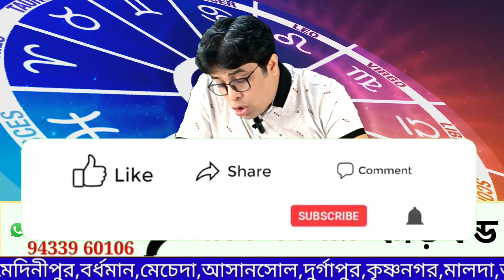Saptahik Rashifal tula Rashi|তুলা রাশি|libra Weekly horoscope 05th February to 11th February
Tula Rashi saptahik rashifal||তুলা রাশি সাপ্তাহিক রাশিফল।libraweeklyhoroscope

saptahik rashifal kark Rashi|| সাপ্তাহিক রাশিফল কর্কট রাশি।

Saptahik Rashifal 05th February to 11th February 2024 || weekly horoscope prediction | সাপ্তাহিক রাশিফল

साप्ताहिक राशिफल 05 फरवरी से 11 फरवरी 2024 ll Weekly Horoscope 05th February to 11th February 2024

साप्ताहिक राशिफल 05 फरवरी से 11 फरवरी 2024 | Saptahik Rashifal 05th February to 11th February 2024

ajker Tula rashifal
ajker rashifal
Tula rashi bengali 2024
Tula rashi February 2024
সাপ্তাহিক রাশিফল
আজকের রাশিফল
কেমন কাটবে আজকের দিনটি
Libra Horoscope February 2024
তুলা ♎ রাশি ফেব্রুয়ারী 2024 রাশিফল
Libra Horoscope Sepastrod
tula rashi সাপ্তাহিক রাশিফল
tula rashi 2024 saptahik rashifal
tula rashifal সাপ্তাহিক রাশিফল
tula rashi February 2024 saptahik rashifal
তুলা রাশি ফেব্রুয়ারী 2024 সাপ্তাহিক রাশিফল
tula rashi aaj ki saptahik rashifal
tula rashi 05th to 11th February 2024 saptahik rashifal
tula rashi ke bare mein bataiye
tula rashi wale
February tula rashi 2024
February tula rashi saptahik rashifal
February tula rashifal
February tula সাপ্তাহিক রাশিফল
February tula rashifal 2024
February tula rashi bhavishya
February tula lagna saptahik rashifal
February January tula rashi
February ki tula rashi
তুলা রাশি 2024 কেমন যাবে
তুলা রাশির আজকের রাশিফল
তুলা রাশির মেয়েরা কেমন হয়
তুলা ৰাশি 2024 কেনেকৈ যাব
তুলা রাশির সাথে কোন রাশির বিবাহ শুভ
তুলা রাশির ছেলেরা কেমন হয়
তুলা রাশি ফেব্রুয়ারী 2024
তুলা রাশি ফেব্রুয়ারী
Libra rashi February 2024 weekly prediction
Libra rasi 2024 telugu weekly prediction
Libra February 2024 weekly prediction
Libra February 2024 horoscope
Libra rashi saptahik rashifal
Libra rashifal today weekly prediction
Libra rashi today in hindi weekly prediction
Libra rashi love life 2024 weekly prediction
Libra rashi February 2024
saptahik rashifal
February 2024 rashifal
rashifal
05th February to 11th February 2024 saptahik rashifal
05th to 11th February 2024 ka rashifal
rashifal February 2024
2024 February rashifal
05th to 11th February 2024 saptahik rashifal
05th to 11th February 2024 saptahik rashifal
weekly libra horoscope
weekly astrology libra
weekly horoscope libra by haris azmi
weekly horoscope for libra
tula rashifal next week
this week for libra
libra horoscope this week
libra horoscope this month
next week libra horoscope
weekly horoscope of libra
February libra horoscope
libra ascendant weekly horoscope
tuĺa rashi
tula weekly horoscope
this week astrology
weekly horoscope libra 2024
this week's astrology forecast